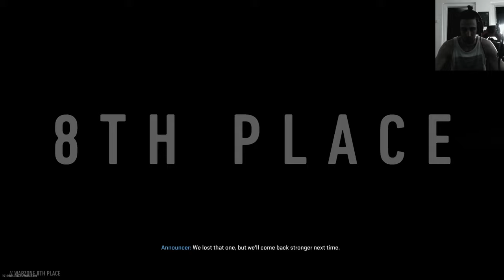CoD Warone 2 0 Vandel Resurgence Gameplay Trios Action with Commentary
Call of Duty Warzone 2.0 Gameplay on my Channel
Some witch Commentary some without

Highlight videos which are more heavy edited will also come